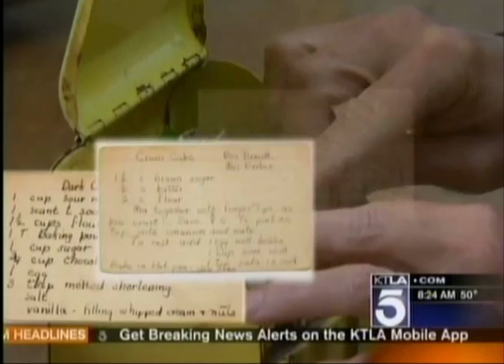KTLA's Lu Parker on Nancy Spiller's Compromise Cake: Lessons Learned From My Mother's Recipe Box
KTLA's Lu Parker visits at home with author Nancy Spiller to discuss baking, mental illness and her memoir Compromise Cake: Lessons Learned From My Mother's Recipe Box. Spiller reads from the book and bakes a Compromise Cake.